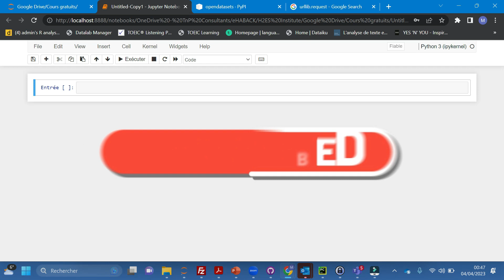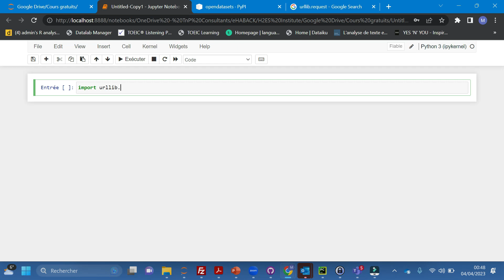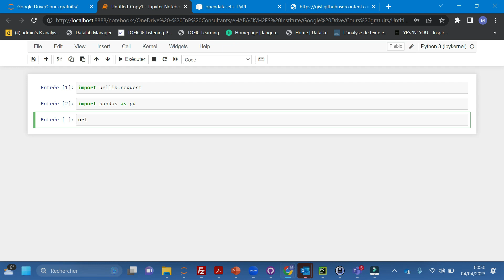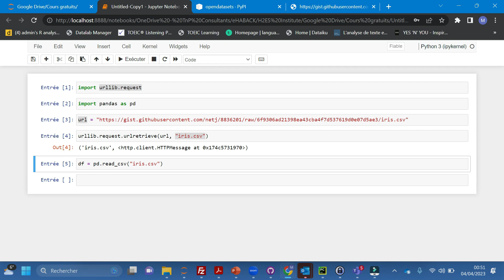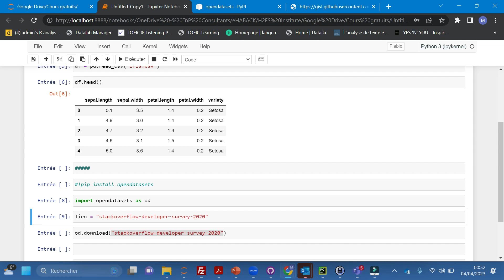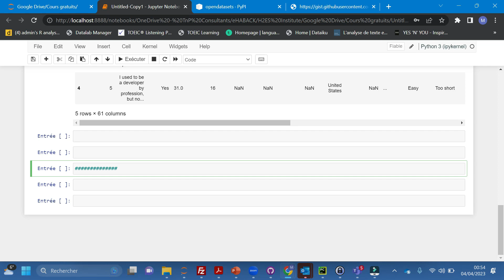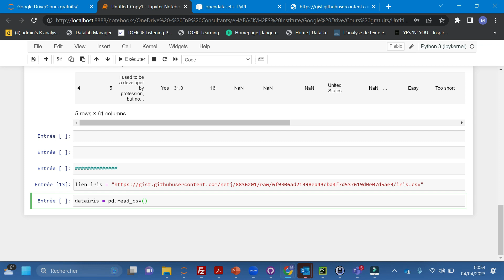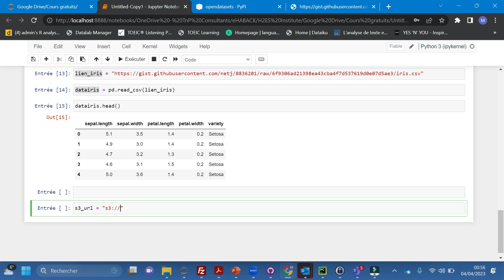Télécharger et lire automatiquement des datasets en ligne via python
De nombreux analystes et Data Scientists (pas que des débutants) téléchargent souvent un ensemble de données (CSV, Excel) MANUELLEMENT, puis le copient dans le répertoire / environnement de travail avant de travailler sur l’ensemble de données téléchargé. Peut-être qu’après avoir regardé cette vidéo, vous allez pas utiliser ce process Manuel. La raison est simple : Python est superbe pour l’automatisation !

Dans cette vidéo, nous allons voir ensemble quelques astuces pour télécharger et lire automatiquement avec python des datasets en lignes.

Vous pouvez également utiliser :
-- Scikit-Learn/Statsmodels
-- Pydataset
-- NLTK
-- Datasets
— etc,

pour récupérer des données open sources directement en lignes.